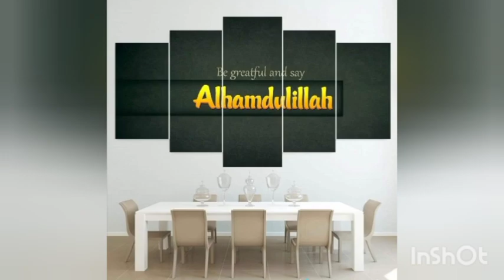OBUSILU BWA BAFIRIKA OBUTAZALA ABAANA ABANJI